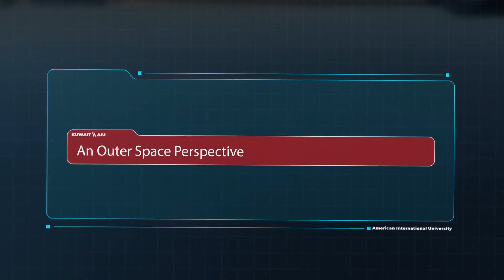Interview with James Miller - NASA x AIU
In this interview with our second NASA representative, Mr. James Miller, we talk about new space projects, the importance of building relationships, and how can you get involved with NASA!

Watch the interview to learn more.